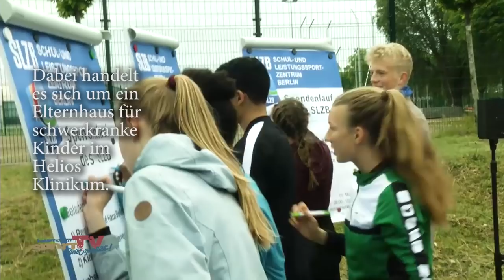DAS MAGAZIN Flashback 2019 | KW 20 mit Emma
Emma führt euch durch das FLASHBACK hauptstadtsportTV MAGAZIN 2019 der Kalenderwoche 20 ...